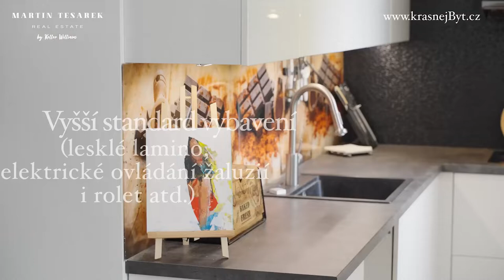⭐️ NOVINKA NA PRODEJ ⭐️ Prostorný designový byt 3+KK s 15 metrovou terasou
Česákova 2 je možná budoucí adresa vašeho nového domova. Tento byt o dispozici 3+KK + terasa + plnohodnotné patro s pracovnou se nachází na pražském Střižkově. 800 metrů od metra Sřižkov, nebo 1,3 km od metra Ládví. Tato poloha dělá z tohoto bydlení velice dostupné místo jak do centra města, tak ven z Prahy přes Pražský okruh.

Dispozičně se jedná o 3+KK, ale pocit z bytu je daleko větší. V bytě kromě dvou samostatných ložnic, dvou koupelen a prostorného obývacího pokoje s kuchyňským koutem najdete i 15 metrovou terasu s orientací na západní stranu. Tuto terasu oceníte asi nejvíc – je prostorná, dostačující pro vás i pro vaše návštěvy. A co se týká koupě grilu? Už nemusíte dělat kompromis! Vejde se vám sem i ten největší.

Nad chodbou a jednou z koupelen je vytvořené plnohodnotné patro o velikosti 22 m², kde mají současní majitelé vytvořenou komfortní pracovnu. Jsou zde okna, tak by zde teoreticky mohl být umístěný i pokoj pro hosty. Nezapomeňte, že dispoziční plány jsou součásti inzerátu.

Celý byt byl postaven teprve před 10 lety, v nízké dvoupodlažní budově bez výtahu. Použité materiály v interiéru se řadí k vyššímu standardu (lesklé lamino, elektrické ovládání žaluzií i rolet apod.)

Svoje auto zaparkujete bez problému na modrých zónách před domem. Tento byt je v osobním vlastnictví a nákup je samozřejmě možné financovat hypotečním úvěrem.

Pro více informací a domluvení osobní prohlídky bytu mě neváhejte kontaktovat.

Víte, že jsem napsal 𝟮 knihy 📚?

První kniha se jmenuje ČTI,  POKUD CHCEŠ BÝT ÚSPĚŠNĚJŠÍ REALITNÍ MAKLÉŘ, stáhněte si ukázku zdarma

Druhá kniha je o investování do nemovitostí a jmenuje se JAK SE STÁT MILIONÁŘEM ZA MINIMUM PRÁCE, najdete ji na stránce